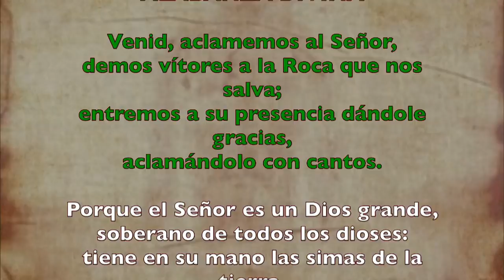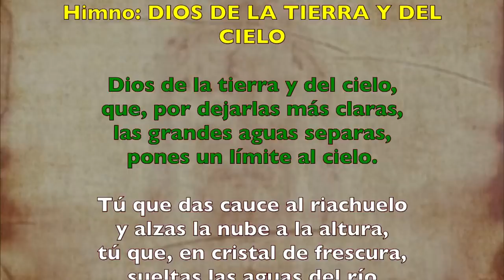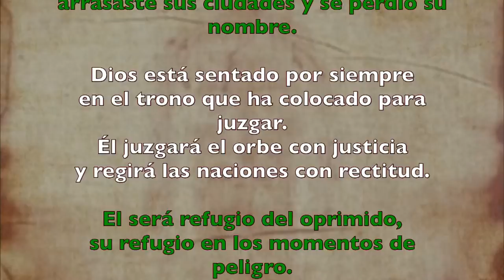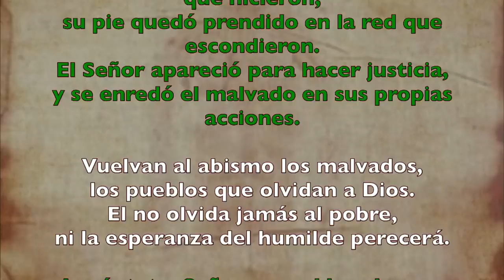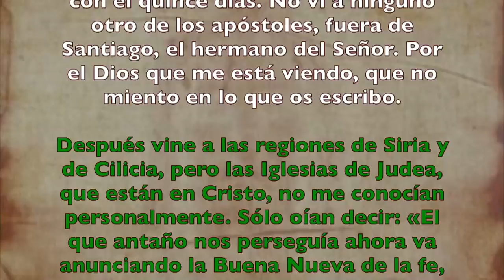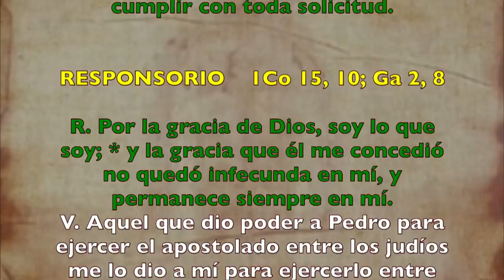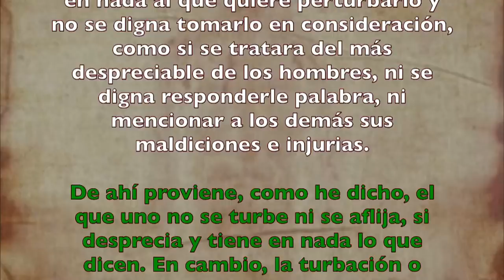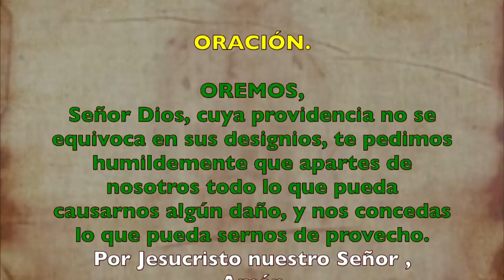Alimento Espiritual (Oficio de lectura) LUNES 01 DE JUNIO 2020 | Padre Sam | Producción Crisol